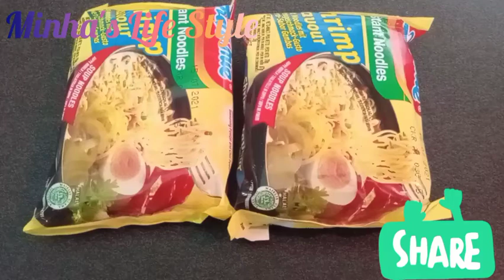How to Make Spicy Chicken Noodles 10 Minute Recipe Noodles..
Aslam o alikum friends kyse hain ap sb umeed krti hn Allah k karm se ap sb thk hn ge How to Make Spicy Chicken Noodles 10 Minute Recipe Chicken Noodles.